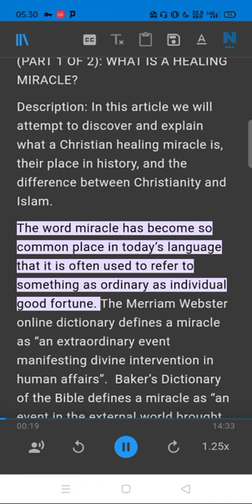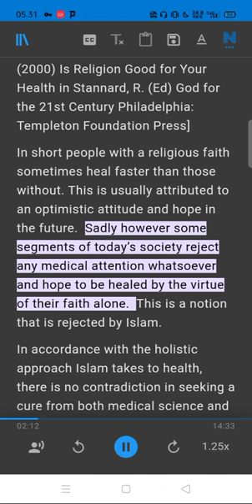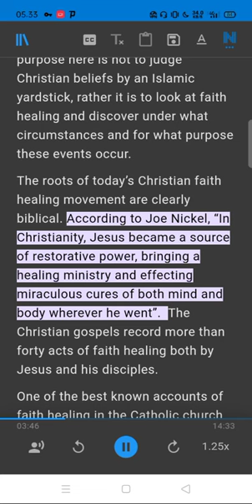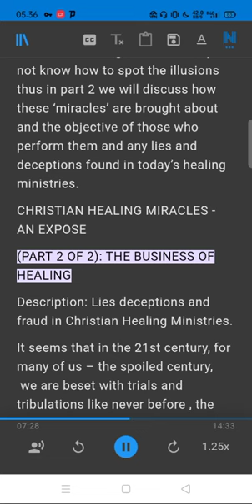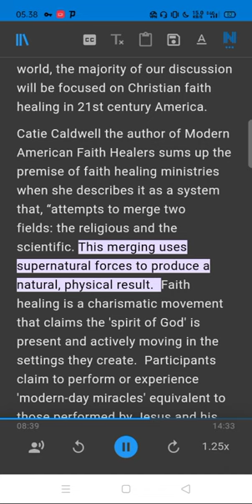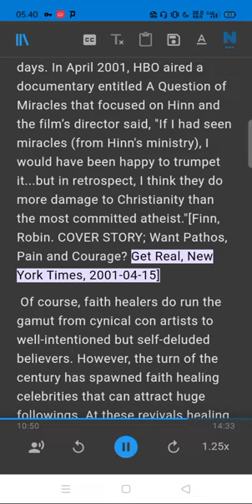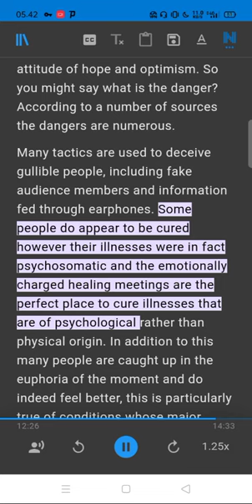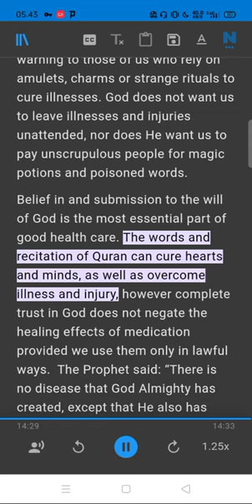CHRISTIAN HEALING MIRACLES – AN EXPOSE